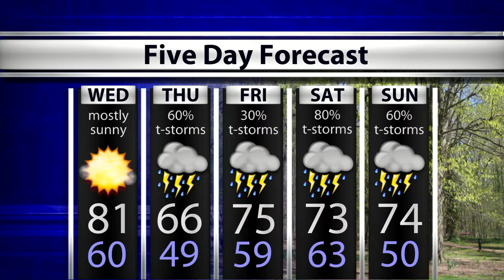WTIU Newsbreak April 25, 2017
WTIU anchor Joe Hren discusses Indiana Governor Eric Holcomb's signing of controversial bills, funding for I-69 between Bloomington and Martinsville, and a lawsuit challenging Indiana's Charter Schools Act.